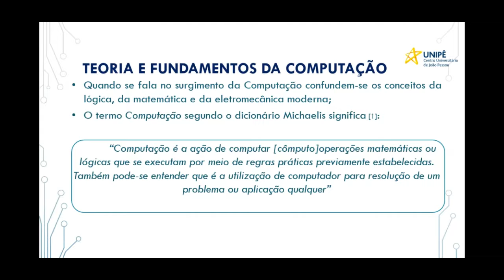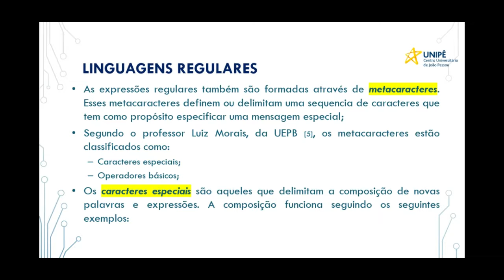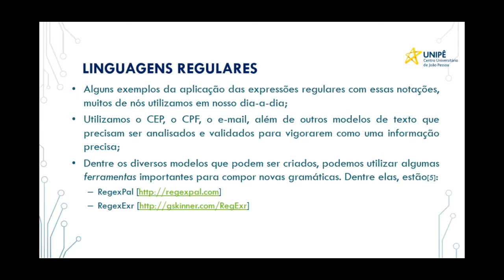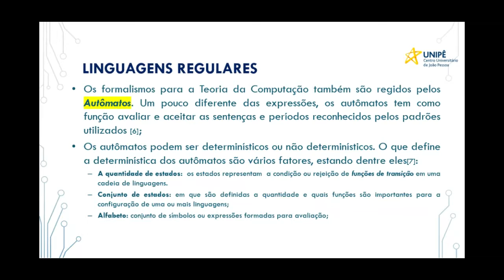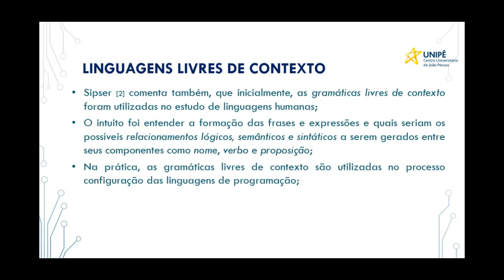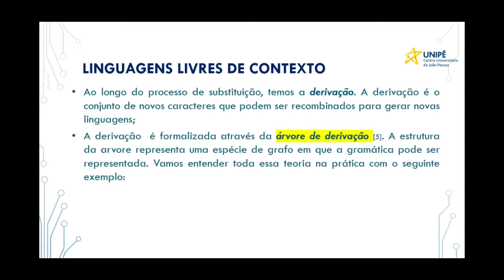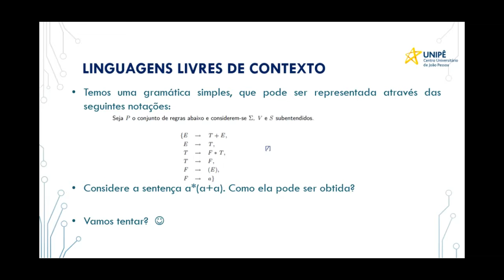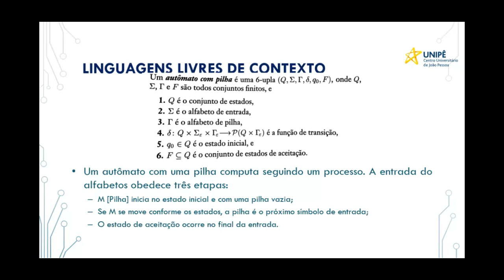Teoria da Computação - UNIPÊ - Live - Aula - Teor. da Computação e Linguagens Regulares - 23/03/2020